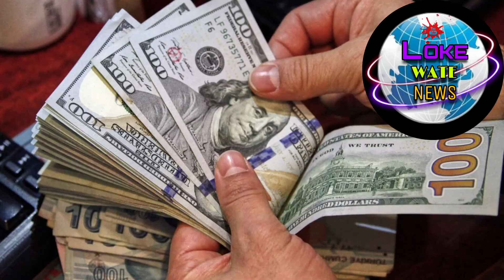Exchange rate today |currency |kuwait dinar rate |riyal rate |dollar rate |diram rate